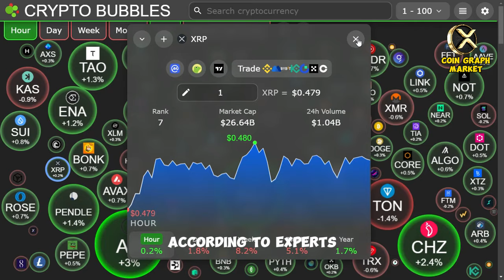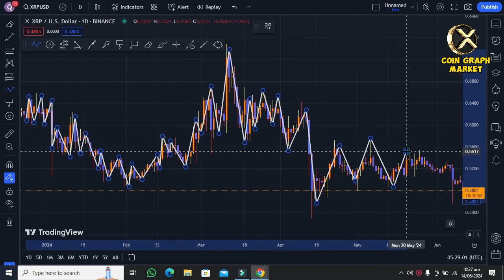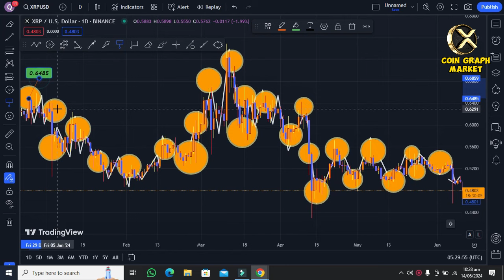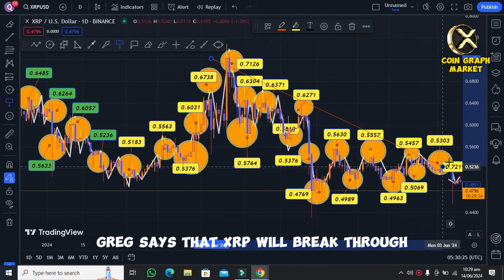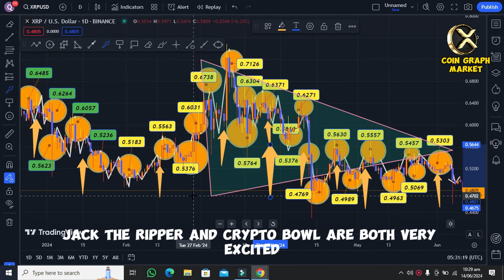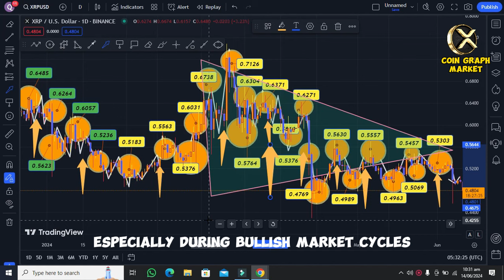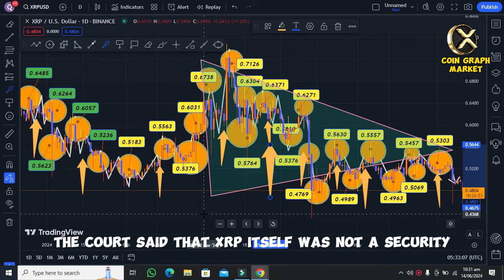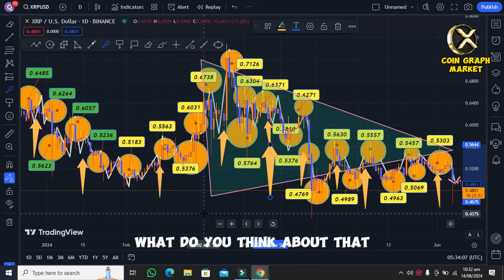MADNESS!!! XRP ABOUT TO TRIPLE OVERNIGHT! (NO JOKE!) - RIPPLE XRP NEWS TODAY